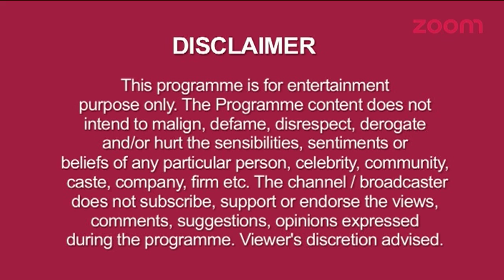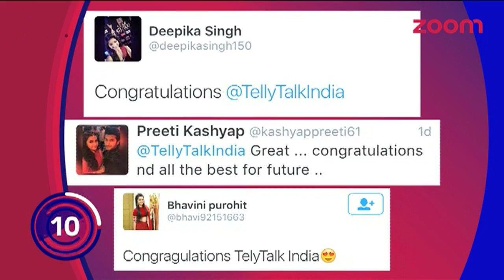Will Dev Break His Relation With Sonakshi ?, Raman & Ishita To Exchange Their Job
1.  Abhi Draws Heart On Pragya's Hand In A Concert In 'KumkumBhagya'
2.  Ahem's Duplicate To Enter In 'Saath Nibhana Saathiya'
3.  Akshay Kumar On The Sets Of 'The Kapil Sharma Show'
4.  Anil Kapoor's '24' Season 2 Starts With A Bang
5.  Anjali's Friend Tries To Rape Her In 'Sasural Simar Ka'
6.  Aradhya To Serve Food On Her Dadi's Shradh In 'Krishnadasi'
7.  Arhaan & Saudamini's Drama  'Kawach'
8.  Celebration Of Independance Day On The Sets Of 'Amma'
9.  'Comedy Nights Bachao' Serial Will Have TV Star Couples As Guest
10. Dhairya To get Angry On Santoshi In 'Santoshi Maa'
11. 'Jhalak Dikhhla Jaa's' Participant's Celebrate Independence Day
12. 'Kaala Teeka' Serial To Take Leap
13. Khushi's Aka Jyotsna Chandola's Masti On The Sets Of 'Sasural Simar Ka'
14. Krishna To Trouble Gopi In 'Saath Nibhana Saathiya'
15. 'May I Come In Madam' Serial To Have Janmashtami Celebration
16. Meghna Naid's To Do Mujra In Serial 'Amma'
17. Mihir And Romi To Have Argument In 'Ye Hai Mohabbatien'
18. Namish Taneja's Masti With His Nephew
19. New Twist In 'Shakti' After Soumya's Revelation
20. Pseudo Baba To Enter In 'Bahu Humari Rajnikant' Serial
21. Raman And Ishita To Exchange Their Jobs In 'Ye Hai Mohabbatien
22. Santoshi Shares Her Childhood Memories Of Independence Day
23. Stars Wish TellyTalkIndia On Successfully Achieving 10 Crore + views
24. 'Tarak Mehta Ka Ooltah Chashma' Cast To Celebrate Independance Day
25. 'The Voice Kids' Will Showcase Their Talents In The Show
26. Vansh's Mother & Father To Be Killed By Terrorist In 'Diya Aur Baati Hum'
27. Vibhuti To Romance With Anita Bhabhi In 'Bhabi Ji Ghar Par Hai!'
28. Vidya To Shoot Meera In 'Saath Nibhana Saathiya'
29. Will Dev Break His Relation With Sonakshi After Ishwari's Suicide?
30. 'Zindagi Ki Mahak' Coming Soon On TV